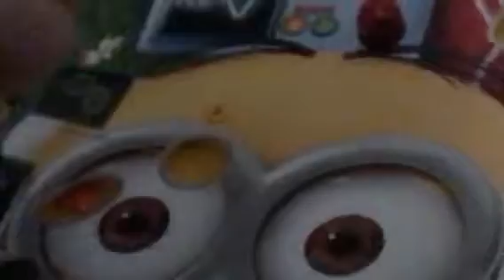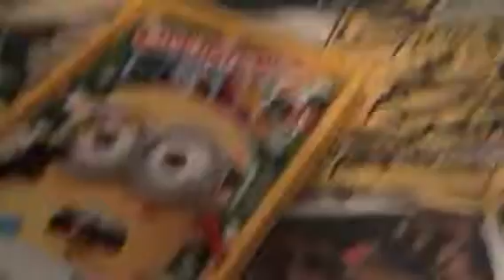Operation dance don’t think this is a dance party